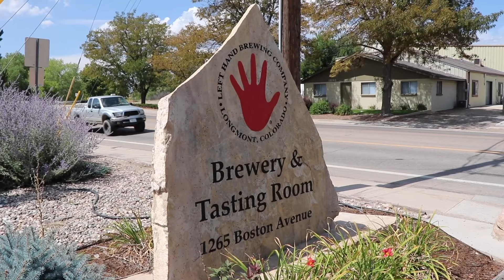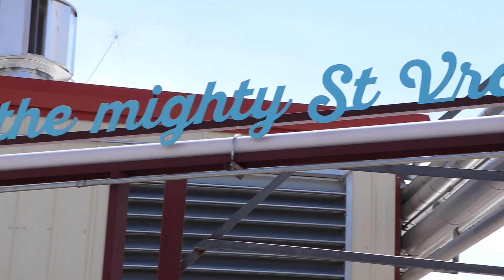Denver Tesla Club meet up at Pumphouse and Left Hand Brewery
Owners can give five friends free, unlimited Supercharging with the purchase of a new Model S, Model X or Model 3 Performance. After September 16, 2018, full unlimited Supercharging will go away and owners will be able to give friends one year of unlimited Supercharging.